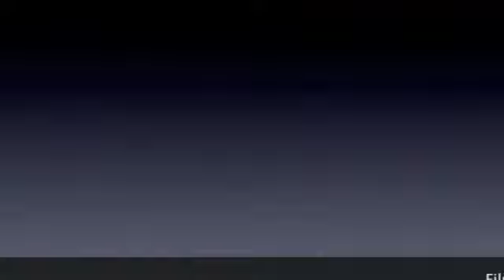Carlos y Maria Rivarola en El Sin Rumbo. 1er tema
Carlos y Maria Rivarola bailan el primer tema de una noche memorable y llena de emociones, en la que tambien festejamos el cumpleaños del maestro. Una leccion de como bailar en exhibición.
1/3/2013. Club Sin Rumbo, La Catedral del Tango.